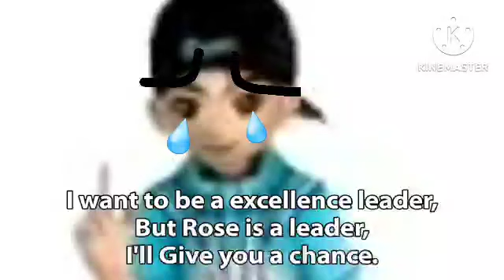GeoX Crying Voice #4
Ctto:3d char